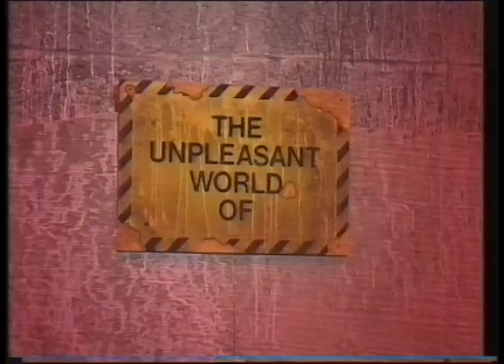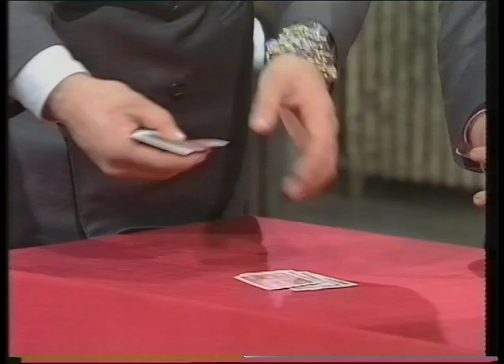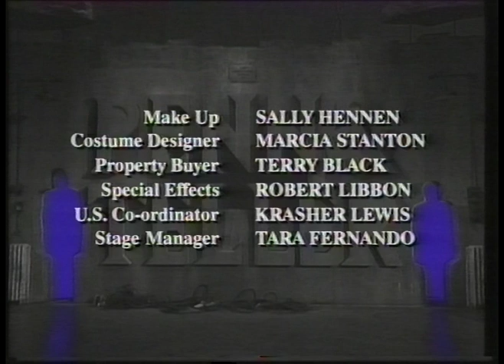The Unpleasant World of Penn and Teller E02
From January 1994, featuring appearances from John Cleese and Jon Snow.